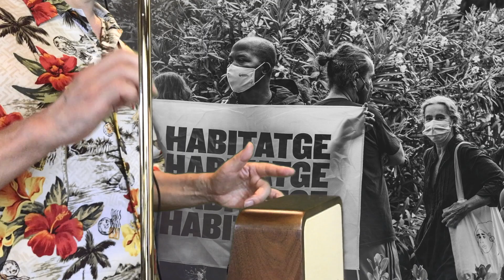【Theremin】Joan Baez : Here's to you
1971年の映画「死刑台のメロディ」より、ジョーン・バエズの歌う主題歌「勝利への讃歌」をテルミンで演奏してみました。作曲は映画音楽界の巨匠、エンニオ・モリコーネです。

Theremin : Claravox Centennial / Moog
Mode : Traditional
Audio Interface : iRig  / IK Multimedia(iPad)
                              VOLT 276 / UNIVERSAL AUDIO(MacBook pro)
Processing Software : ThumbJam / Sonosaurus LLC
Sound Preset : Round Sine 3
DAW Software : Logic Pro X / Apple
Backing track : Ameritz Countdown Karaoke - トピック

Here's to you, Nicola and Bart
Rest forever here in our hearts
The last and final moment is yours
That agony is your triumph